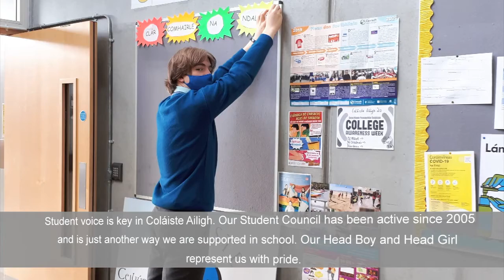Fáilte go Coláiste Ailigh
Tá Coláiste Ailigh ar cheann de dhá iar-bhunscoile i Leitir Ceanainn atá á mbainistiú ag ETB Dhún na nGall. Léiríonn an físeán seo an méid a thairgeann an scoil do mhic léinn nua. Tá an scoil anois ag glacadh le clárúcháin don scoilbhliain 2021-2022; is féidir tuilleadh eolais iontrála a fháil ar shuíomh Gréasáin na scoile

Coláiste Ailigh is one of two post-primary schools in Letterkenny managed by Donegal ETB. This video highlights what the school has to offer new students. The school is now accepting enrolments for the academic year 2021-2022; further admission details can be found on the school